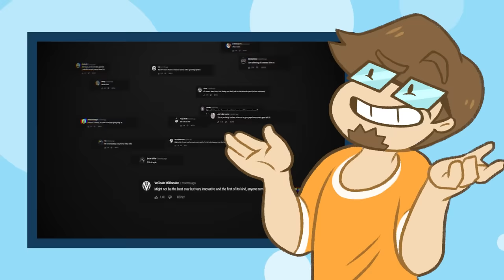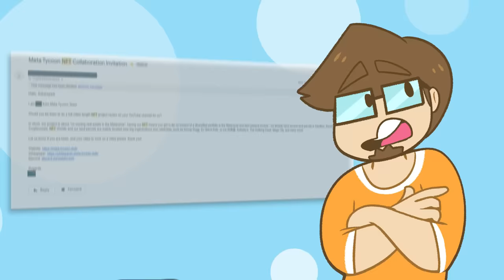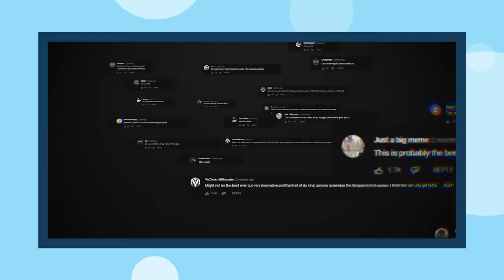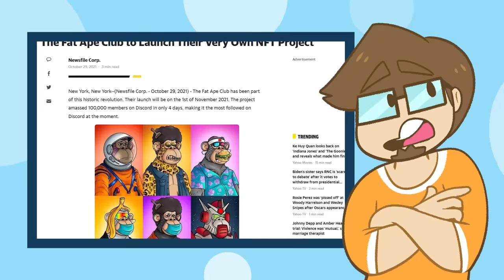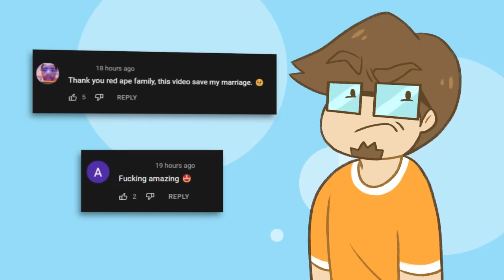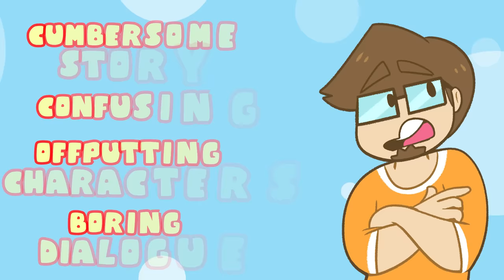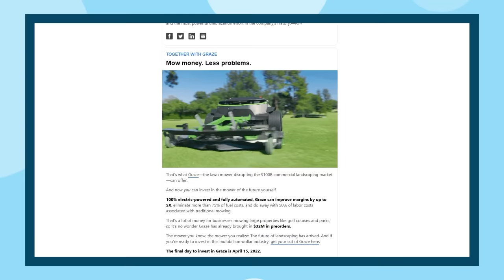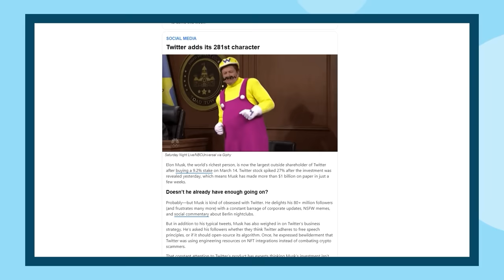This NFT Cartoon HATES ME (what did I get myself into...)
Sign up to Morning Brew for free today! -

✅Video Credits✅

►Additional Avatar Pics and Thumbnail Art by Flutter Spartan